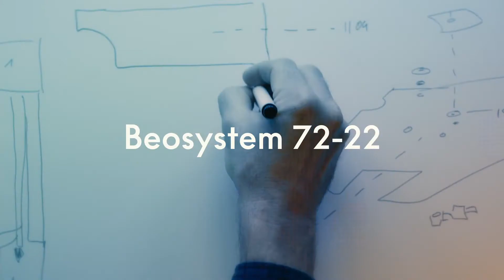Beosystem 72 22 Sound System by Bang & Olufsen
Video courtesy of Bang & Olufsen on the Beosystem 72 22 Sound System